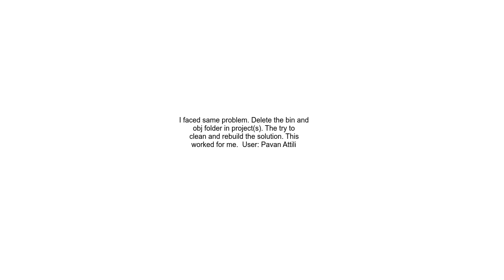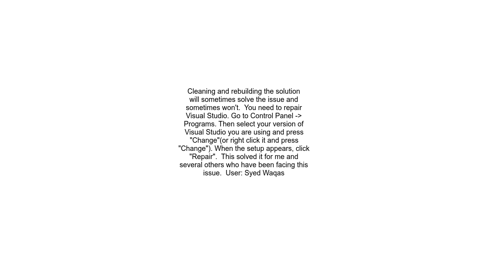&quot;Csc exe&quot; exited with code 1073741819